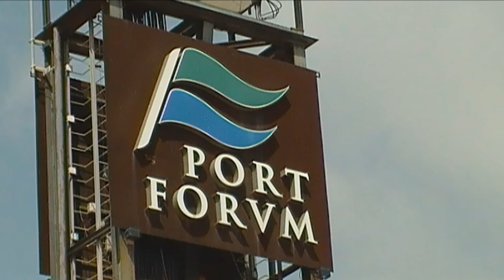Platja del Bogatell, Port Fòrum i Platja de Sant Adrià del Besòs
Fórum se ubicó en un espacio cercano a la desembocadura del río Besós, en terrenos ganados al mar frente al litoral del Barrio del Besós y del Maresme de Barcelona y en San Adrián de Besós, en un área construida y remodelada en profundidad especialmente para la celebración del acontecimiento.